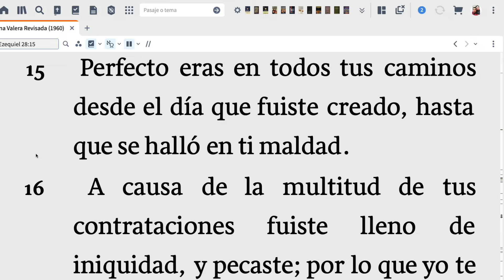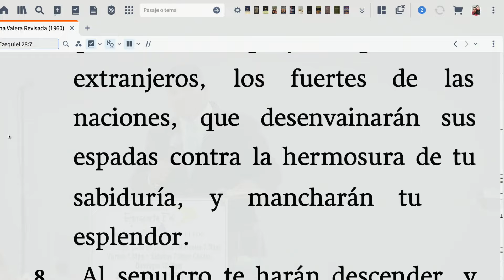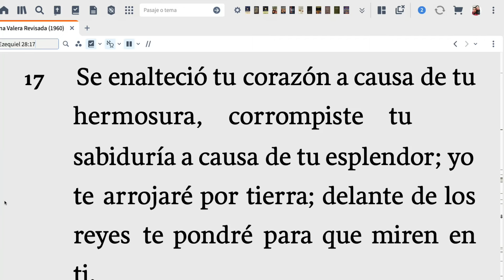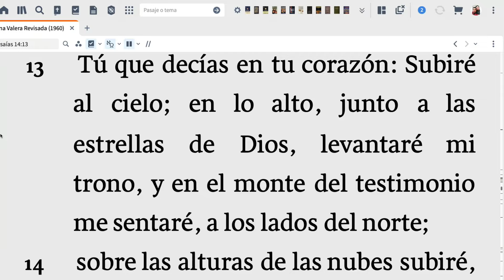Guerra Espiritual Pastor Fidel Portillo Domingo 7 de Julio 2024